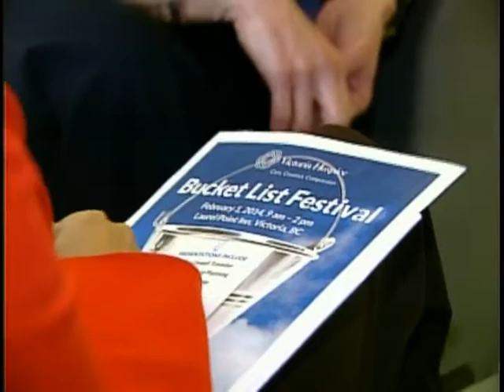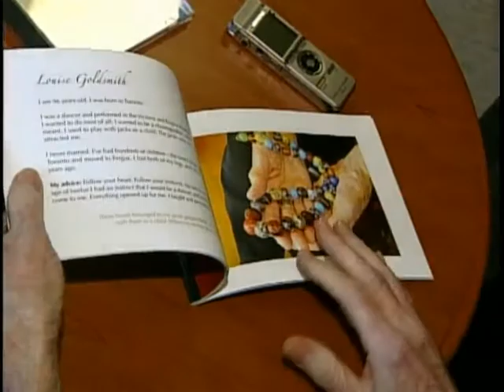Vital People: Victoria Hospice Hospice Bucket List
Victoria Hospice provides end of life care for the dying, and support for their families. On Feb. 1, 2014, Hospice is hosting the Bucket List Festival, a fun event that is open to the public. The event will help people learn how to celebrate life right up until the end, and make the most of the time we have left.